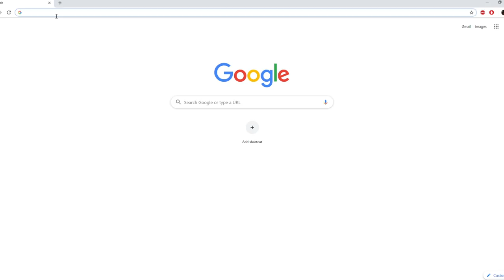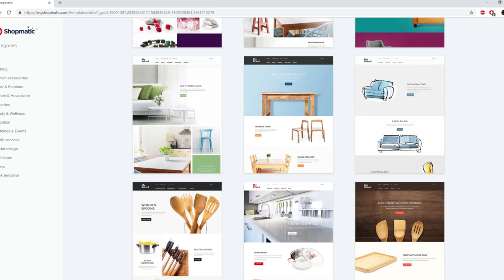I'M Marbled, Powered by Shopmatic| Doers and Dreamers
Nothing gives us more joy than seeing entrepreneurs from different walks of life,taking their business online with us. In today's episode of Doers and Dreamers see how Shopmatic helped an artist, turn a hobby into a passionate business.
Here's the story of Mariam Hassan, a marble artist who took up marbling as a hobby and went on to build a brand for it with Shopmatic.
Today, Mariam loves inspiring other artists and also spends time, teaching marbling to interested people.. If you too have an artistic flair in you, take your passion or idea online ! or download our app from the Google Play store.